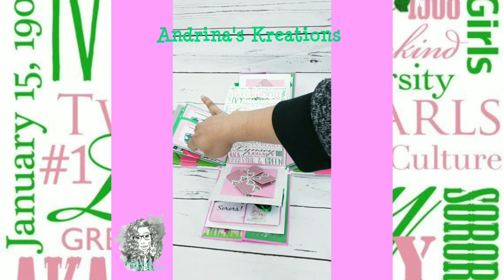Explosion box (Alpha Kappa Alpha inspired)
fb Andrina's Kreations
IG Andrina's Kreations